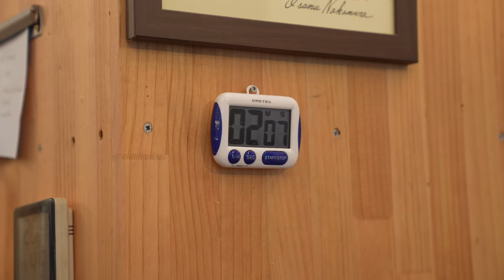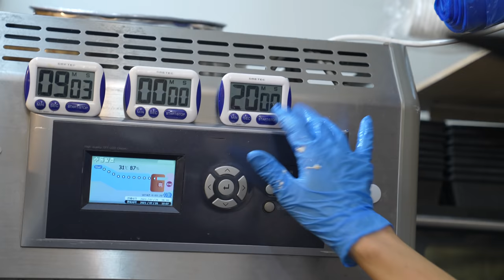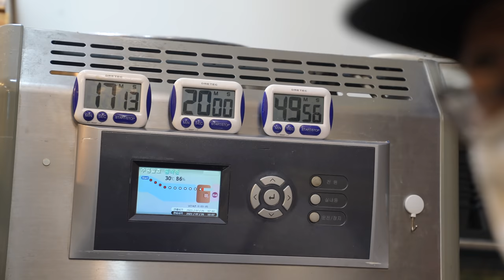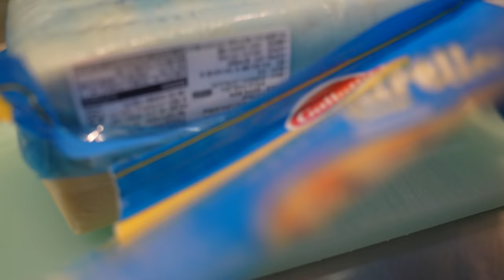Handmade Sandwich l Ciabatta, Brioche, Campagne - Korean Street Food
💰 Price
Pork Brioche : USD 4.97
Barbecue Chicken Brioche : USD 4.97
Garlic Butter Grilled Shrimp Campagne : USD 5.40
Hot Chicken Ciabatta  : USD 4.97